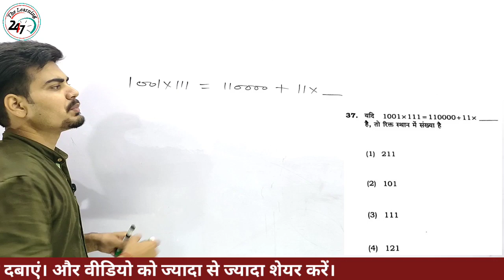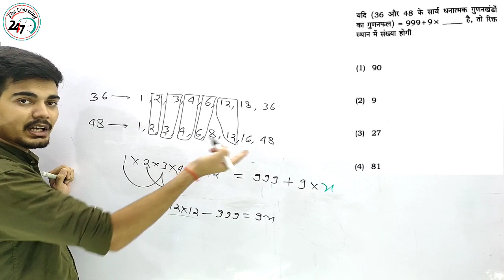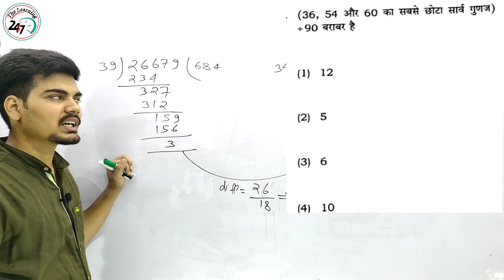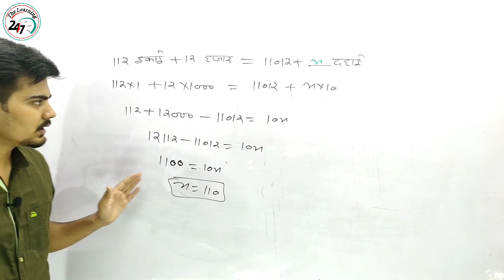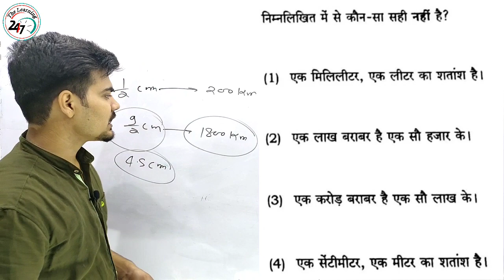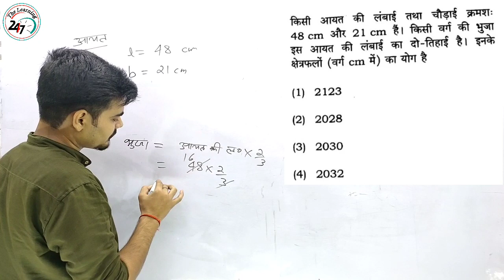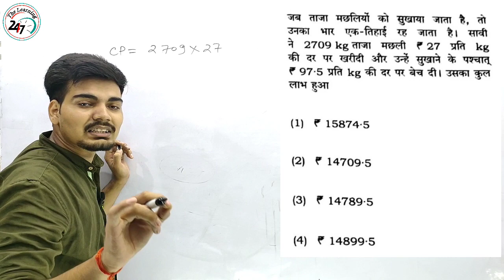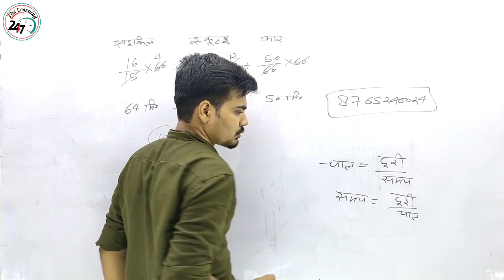CTET Exam 2016 paper-1 Maths solution | February | ctet previous year questions